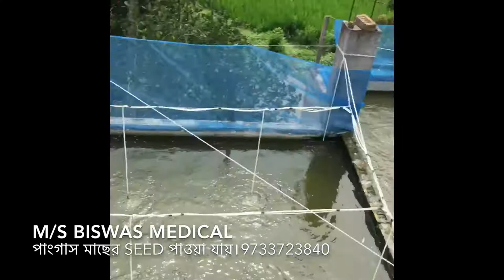ছাদের ওপর Biofloc system এ পাংগাস মাছ চাষ 30000L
Biofloc ও bottom clean system এ ছাদের ওপর মাছ চাষ